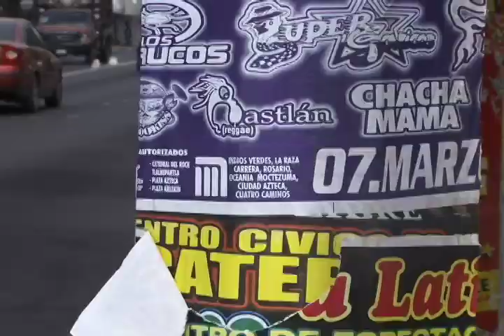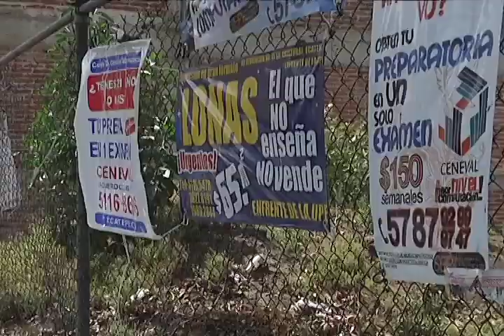Sancionarán colocación de publicidad en mobiliario urbano en Ecatepec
La propaganda en postes de luz, edificios públicos, puentes peatonales y vehiculares, parabuses, buzones o casetas telefónicas dañan la imagen urbana, por lo que el Bando Municipal Bicentenario de Ecatepec 2010 restringe el uso de estos espacios para colocar materiales de difusión. Ecatepec tv